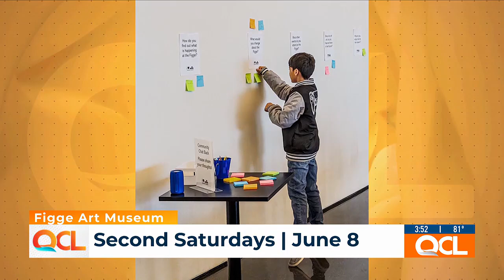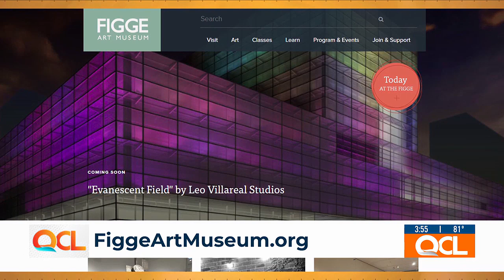Second Saturdays at Figge Art Museum